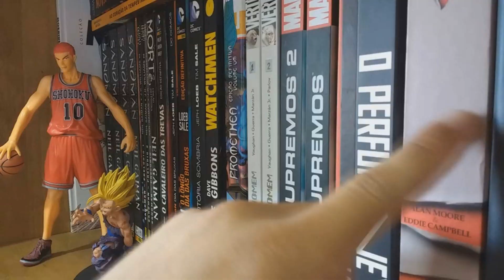"MERCENÁRIOS LIVRES"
Vídeo sobre os mercenários livres da internet :(